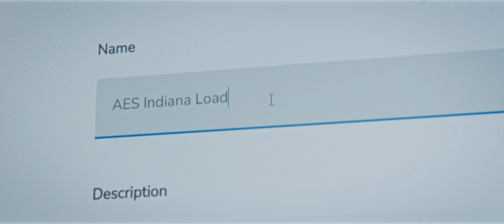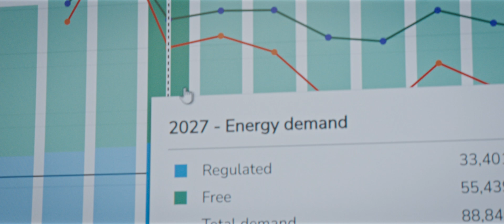Where the Internet Lives S4E2 | Keeping the lights on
This film accompanies Episode Two, on Energy, of Season 4 of the Webby Award-winning podcast Where the Internet Lives, about the unseen world of data centers.

An Indiana grid operator relies on AI assisted tools, like Alphabet’s Tapestry, to help accelerate clean energy while making the electric grid more resilient—literally keeping the lights on for homeowners, businesses, schools, and hospitals.